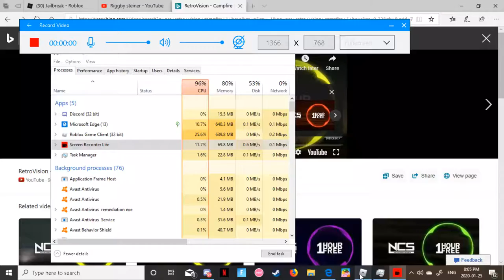BUYING VOLT BIKE 1000000$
This is a fun vehicle to use hope you enjoyed